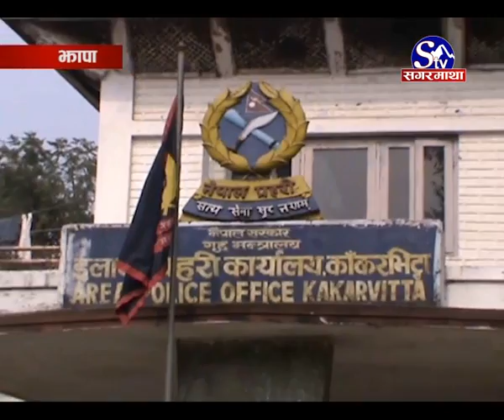लागु औषध [झापा]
लागु औषध दुव्र्यसनीको समस्याले गर्दा घर परिवार तथा समाजलाई मात्र होइन राष्ट्रको लागि पनि चिन्ताको विषय  बनिरहेको छ । तर लागूऔषध प्रयोग र कारोवार गर्नेको संङ्ख्या दैनिक बढ्दै गएपछि काकरभिट्टा नाका उनीहरुका लागि सुरक्षित गन्तव्य बन्दै गएको पाइएको छ ।